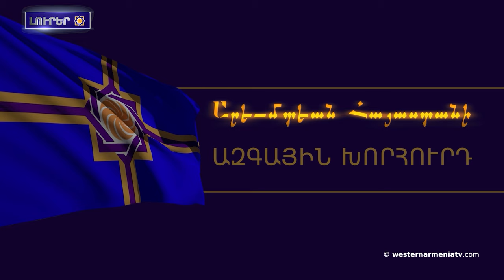Արցախա բռնի տեղահանվածների նպաստնեն հետադարձ ուժավն տրամադրվելու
1. Արեւմտեան Հայաստանի Ազգային ժողովի Մաղթանքները

2. ԿԽՄԿ ներկայացուցիչներն այցելել են Ադրբեջանում պահվող հայերին
3. Արցախա բռնի տեղահանվածների նպաստնեն   հետադարձ ուժավն տրամադրվելու
4. Արցախա  բռնի տեղահանված 400 դասատու  ՀՀ կրթական համակարգում գործն անում . Անդրեասյան
5. 2024 թվականը հայտարարել Արցախի ժողովրդի իրավունքների վերականգնման տարի
6. Երկրաշարժ Մարաշ
7. Արցախ մնացած մշակութային ժառանգությունը գույքագրալնք , ամբողջական տվյալների բազա կա . Ժաննա Անդրեասյան